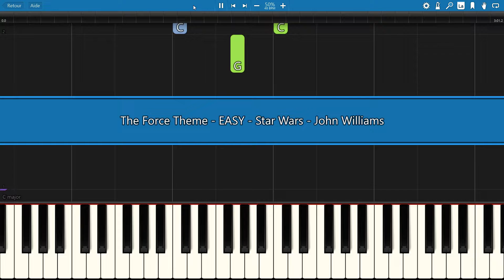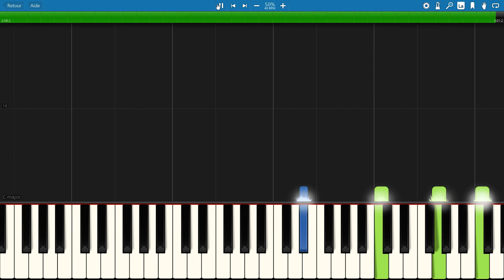SLOW EASY piano tutorial "THE FORCE THEME" Star Wars, John Williams, with free sheet music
For beginners : if the left hand at 2:15 is too difficult to play, you can use the same part as the beginning ;-)

                           ***  MORE STAR WARS THEMES  ***